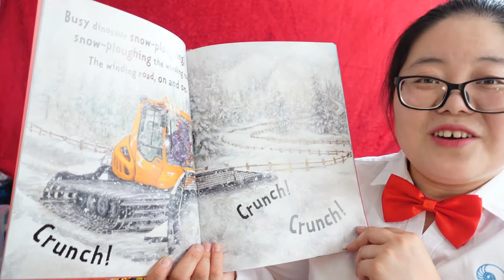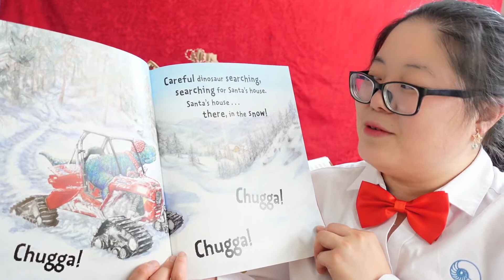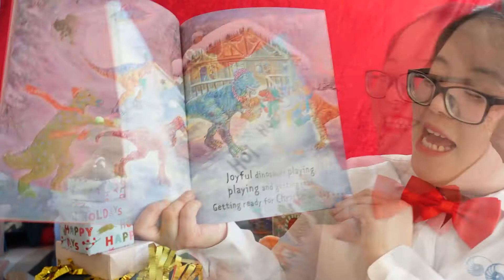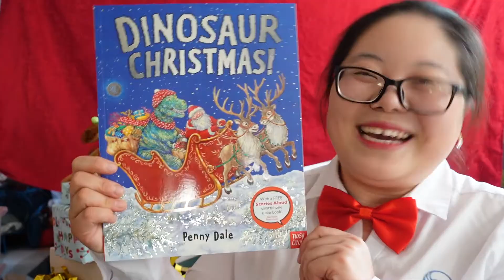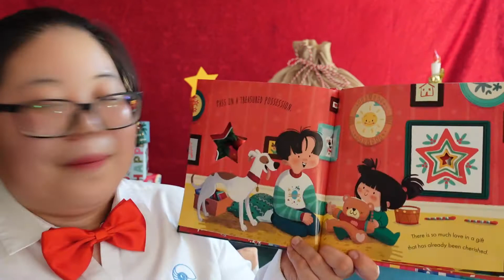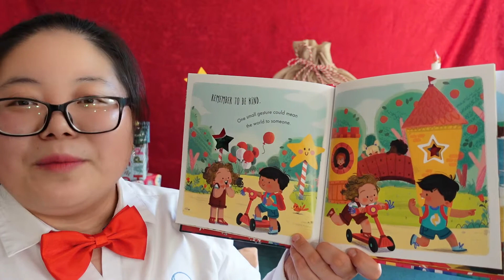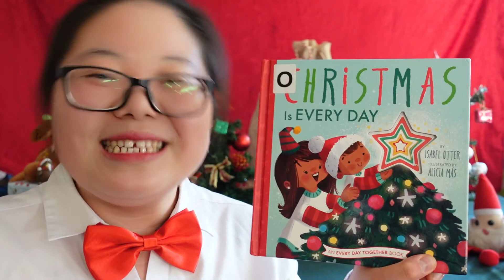3 Children BOOKS for Christmas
Time Stamp:
0:10-3:02  Dinosaur Christmas By Penny Dale
3:02-4:05   Christmas Cheer for The Grouchy Ladybug  By Eric Carle
4:05-6.44  Christmas is everyday  By Isabel Otter